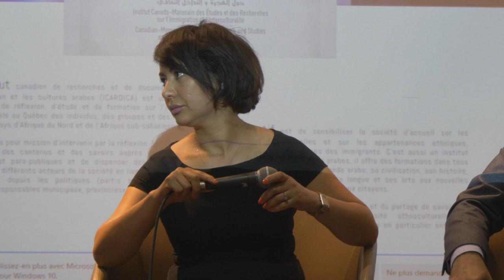Mounia Aït Kabboura ICER2I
Mounia Aït Kabboura ICER2I 2019